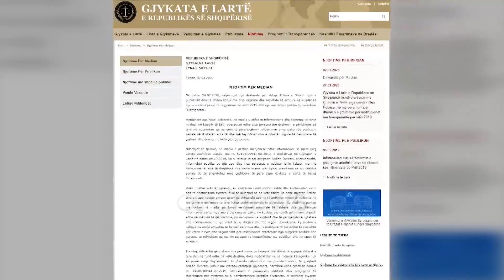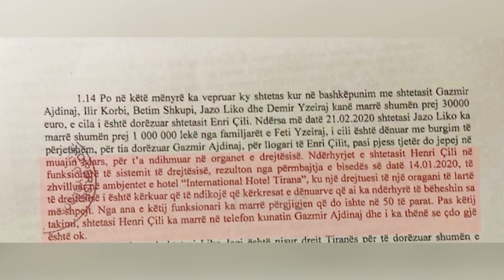Gjykata e Lartë mohon kategorikisht takimin "Çili-Dvorani" tregon pse ishte relator i dosjes "Aliko"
Gjykata e Lartë përmes një deklarate për median mohon në mënyrë kategorike takimin e gjyqtarit Ardian Dvorani me botuesin Henri Çili. Ky i fundit me vendimin e djeshëm të Gjykatës së Përmetit do të hetohet në gjëndje të lirë për 6 akuzat e ngritura ndaj tij nga prokuroria.

Një prej tyre akuzave eshte dhe ajo e "Ushtrimi i ndikimit të paligjshëm ndaj personave qe ushtrojnë funksione publike”. Dyshohet se Çili do të ndikonte në Gjykatën e Lartë për të liruar dy vëllezërit Arbion dhe Alban Aliko, të dënuar si pjesë e grupit të zjarrit që vranë efektivin e RENEA-s,  Ibrahim Basha, në operacionin e qershorit të vitit 2015 në Lazarat.

"Ndërkohë që gjykata dhe prokuroria po kryejnë dhe duhet të kryejnë detyrat e tyre deri në fund edhe në këtë drejtim, duke ripërsëritur se në mënyrë kategorike nuk ka pasur asnjë lloj kontakti, të çfarëdo natyre dhe me çfarëdo personi, të gjyqtarit Ardian Dvorani, lidhur me çfarëdo çështjeje gjyqësore, përfshirë edhe çështjen penale nr. 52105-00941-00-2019" thuhet në deklaratën e Gjykatës së Lartë.

Pse Dvorani relator ? - Në njoftimin e shpërndarë nga kjo gjykatë shpjegohet fakti pse çështje penale, me nr. 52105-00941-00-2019, e regjistruar në Gjykatën e Lartë në datën 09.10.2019, ka si relator të saj gjyqtarin Ardian Dvorani. Gjykata tregon se nje procedure e tille është zhvilluar e njëjtë me të gjitha çështjet penale në periudhën nëntor 2019 dhe deri më sot pasi Dvorani ka mbetur gjyqtari i vetëm i kësaj gjykate.